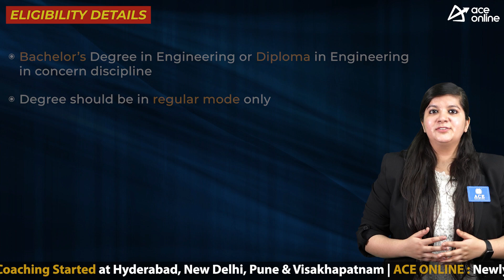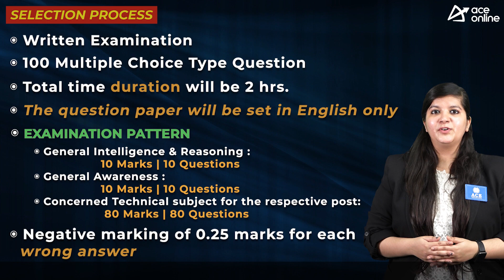APWD invites application for the post of Junior Engineers | Total 97 Posts | Last Dt: 16 Sept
THE ANDAMAN PUBLIC WORKS DEPARTMENT (A.P.W.D)

POST NAME:
 Junior Engineers ( C )
 Junior Engineers (E&M)

DISCPLINE:
 Civil
 Mechanical
 Electrical

EDUCATIONAL QUALIFICATION:
Degree in Engineering /Diploma in Engineering in concern discipline

UPPER AGE LIMIT:
 30 years

SELECTION PROCESS:
 By Written Examination
 Objective-Multiple- Choice-Type” Question.
 The question paper will be set in English only.

EXAMINATION PATTERN:
Time Duration: 2 Hours
General Intelligence and Reasoning 10 Marks 10 Questions
General Awareness 10 Marks 10 Questions
Concerned Technical subject for the respective 80 Marks 80 Questions
TOTAL 100 Marks 100 Questions

 Negative marking of 0.25 marks for each wrong answer.

 Center of Examination: - The Recruitment Examination will be held only at Port Blair and Ferrargunj area with one or more examination centers.

PAY SCALE:
 Level-6 (Rs 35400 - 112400/-) of pay matrix

HOW TO APPLY:
Mode: Online
From: 17/08/2022
To: 16/09/2022
Application Fees: No Fees